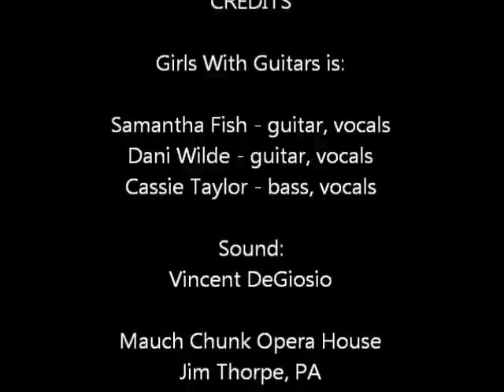Girls With Guitars at the Mauch Chunk Opera House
Girls With Guitars at the Mauch Chunk Opera House in Jim Thorpe PA on October 14, 2011